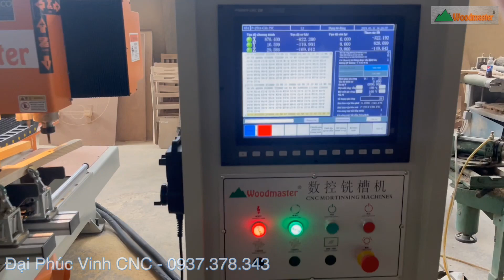Máy phay mộng âm CNC 4 đầu WM-1500C4, đục mộng âm chân ghế siêu nhanh, giá tốt